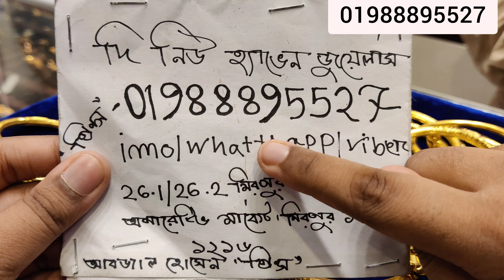৬ আনা সোনার অসাধারণ ফাপা বালা রুলি ও চুড়ি দাম /gold bangle jewellery